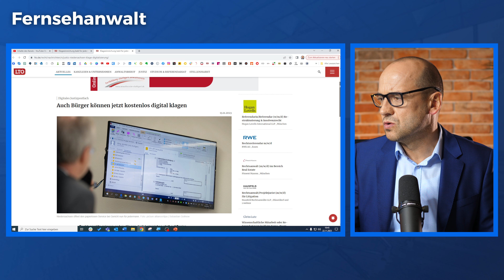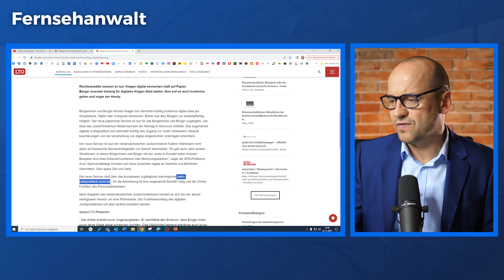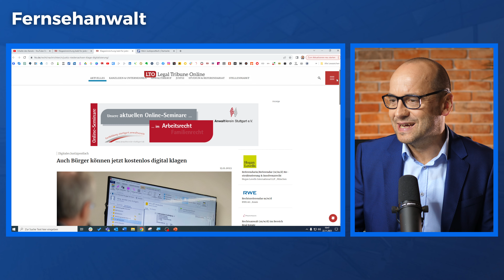Neu: Klage selbst online einreichen (VORSICHT!)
📞 Telefonnummer:
▶ 030/40004999